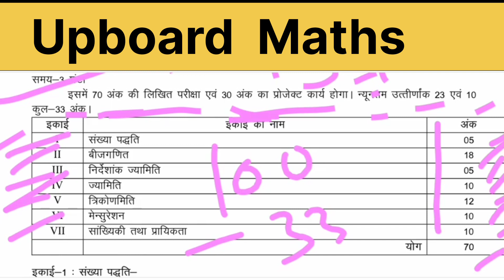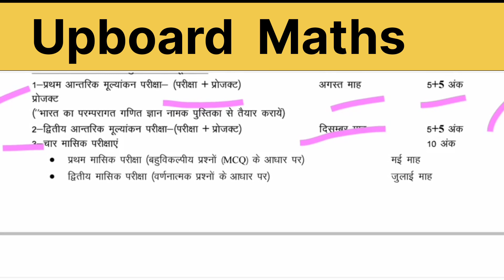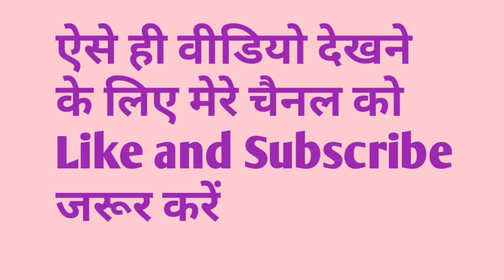Upboard maths syllabus 2024 ll Upboard class 10th math syllabus ll class 10th math syllabus 2024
Upboard  maths syllabus 2024

telegram  link  ::हमारे इस चैनल पर सभी प्रकार के पीडीएफ देखने को मिल जाएंगे

science  syllabus

up board class 12 math syllabus 2024
up board official syllabus 2024
up board exam 2024
up board exam 2024 syllabus
up board new syallbus 2024 class 12 and class 10
class 12th maths syllabus 2024
up board syllabus pdf
class 12th maths new syllabus 2024

up board syllabus class 10th 12th